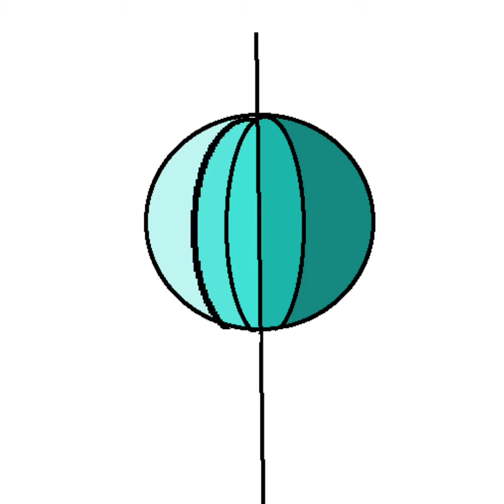ಗೋಳ ಎಂದರೇನು?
Description